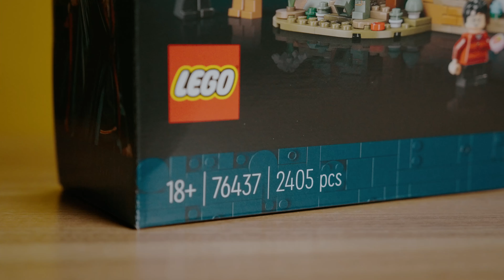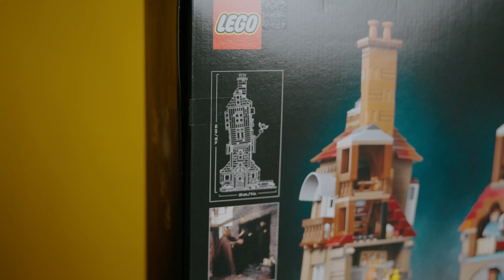BrickTube Creator - Review LEGO Harry Potter Vizuina - Ediție de colecție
David este unul dintre câștigătorii concursului BrickTube Creator!

 / david_mitran

Setul LEGO Harry Potter Vizuina - Ediție de colecție este disponibil în Magazinele Certificate LEGO și online pe BrickDepot.ro:

Pentru a rămâne alături de noi puteți să:
ne urmăriți pe Instagram: brickdepot.ro
ne urmăriți pe TikTok: brickdepot.ro.  .
ne urmăriți pe Facebook: Magazin Certificat LEGO